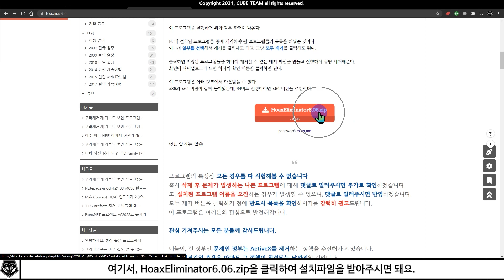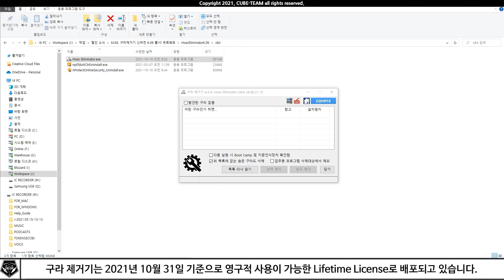무료 소식 0402 # 컴퓨터 속도를 빠르게 하는(되찾는) 프로그램, 구라제거기 신버전 6 06 무료배포 (정가 0원)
* 컴퓨터에 깔리는 쓸데없는 ActiveX 지우는 프로그램 구라제거기 6.06버전 무료배포 중 feat. Teus.me
* 정가 : 원래 무료!

* 참고 영상

* 예시 영상